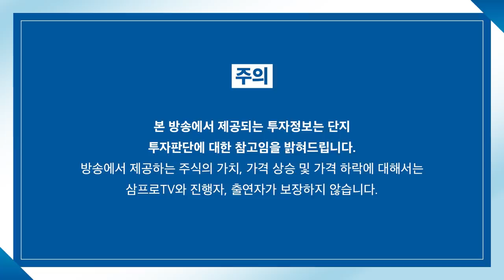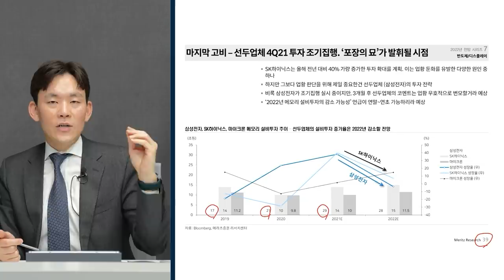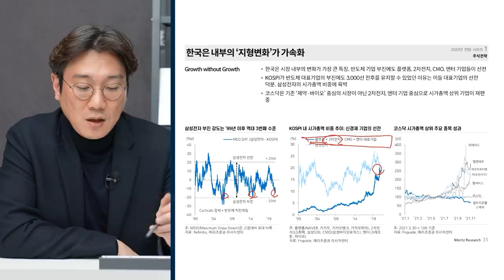[증시 염탐정] 상승 출발한 양 시장.. 전날 하락 이상 올라갈까? f.이베스트투자증권 염승환 이사